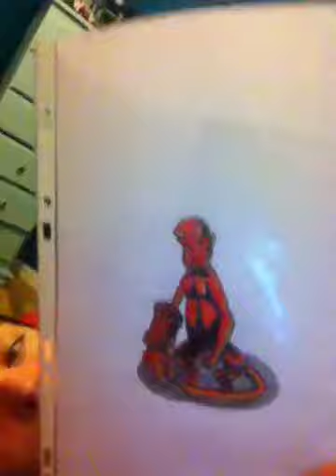Sleepover imminent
Me and Bex and having a sleepover. At me' house.